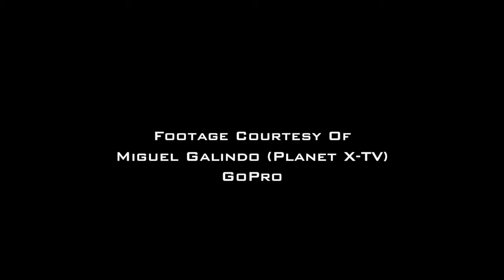Larry Dunn - NAMM 2015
"Stanley Randolph & No Wonder" featuring The Stevie Wonder Band with Special Guest, LARRY DUNN (Original Member of Earth, Wind & Fire).

NAMM 2015 - January 24th, 2015

Footage courtesy of Miguel Galindo (Planet X-TV) and GoPro

Video Edited by Hiroshi Okuhara